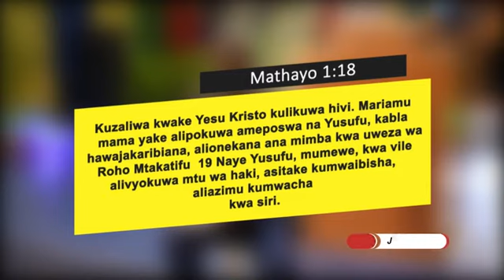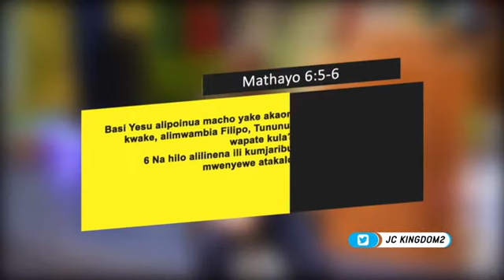KUTOA NA KUPOKEA (Wafilipi 4:15)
Prophet. R. Temi
Jesus Christ's Family Ministry
Kahama, Tanzania.